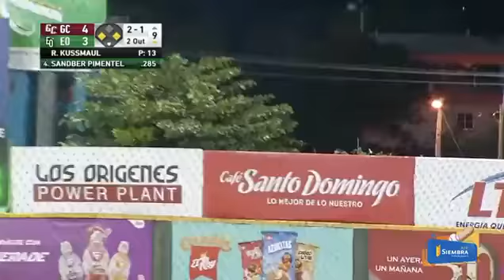💚~ Sandber Pimentel conecta Jonrón que deja en el terreno a los Gigantes ✔️